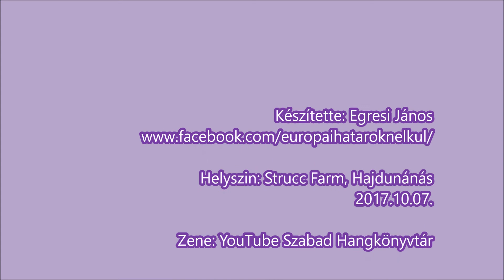Hajdúnánás, Strucc-Farm, 2017 10 07